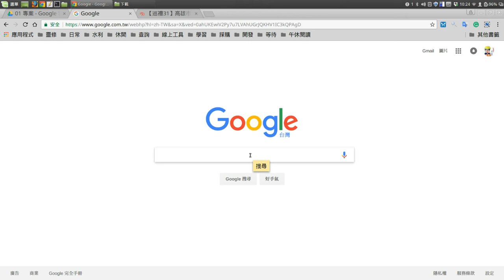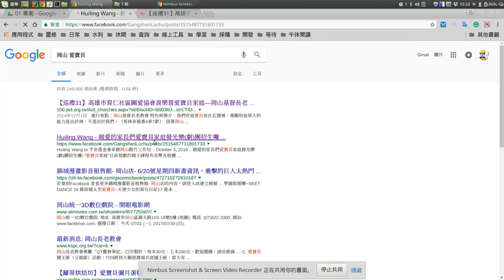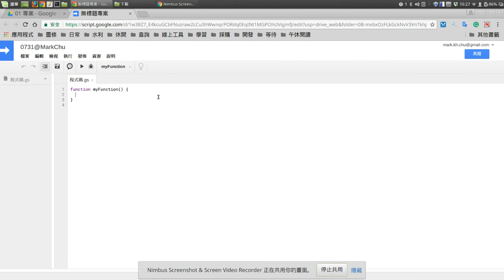Google Apps Script：01 獨立專案檔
後來發現要讓該單位的管理者使用而已，不需要使用「獨立專案檔」